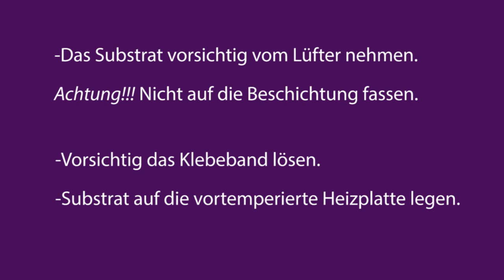Schritt 2: Applikation des Rudorffit-Präkursors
In diesem Schritt applizierst du die photoaktive Schicht des Rudorffits.